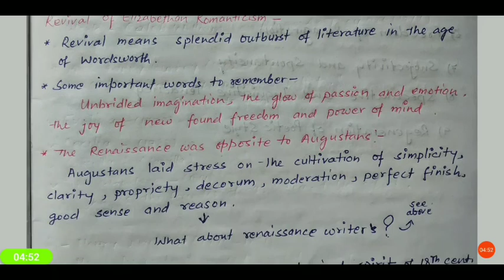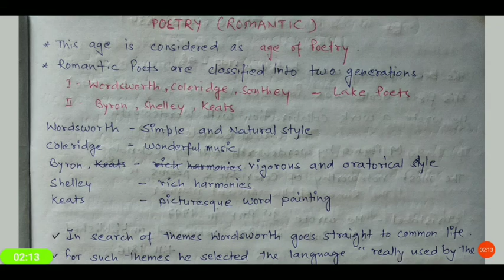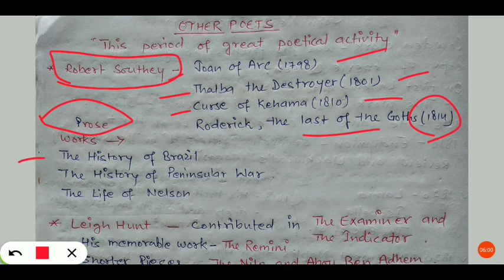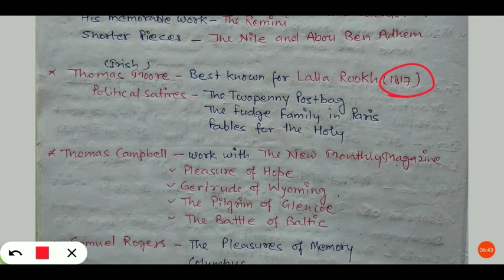Romantic period in English literature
Bestnotestutorials.com
For other courses

In this video we will be talking about romantic Age in english Literature . Romantic age is in English Literature is full of poetry in Literature.

1- Tgt pgt kvs ( complete notes )
2- UP tgt pgt   ( complete notes )
3- Ugc net English subject only
4- Paper 1st  ugc net
5- TRB polytechnic
6- Uttarakhand Lecturer and Lt ( English Subject)
7- Uttarakhand Lecturer General paper notes